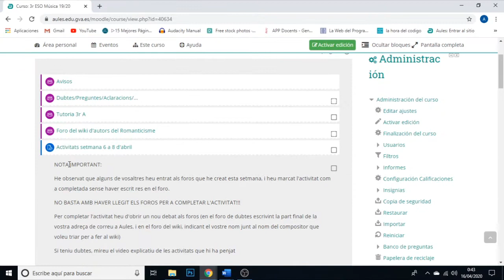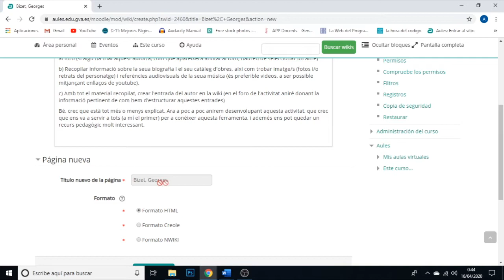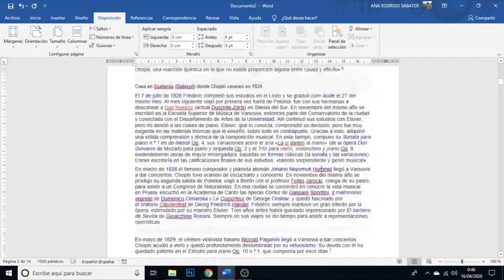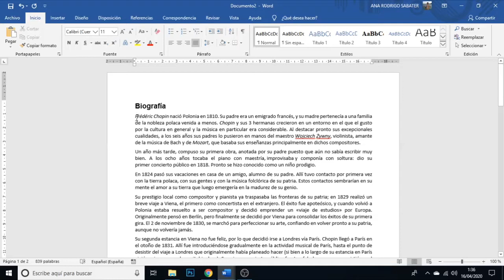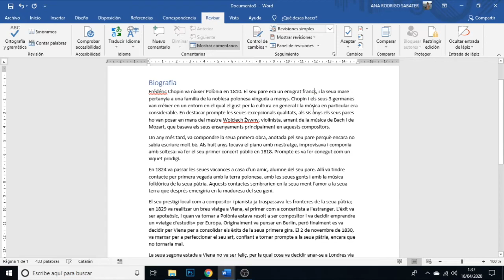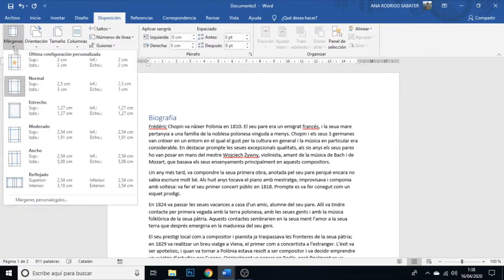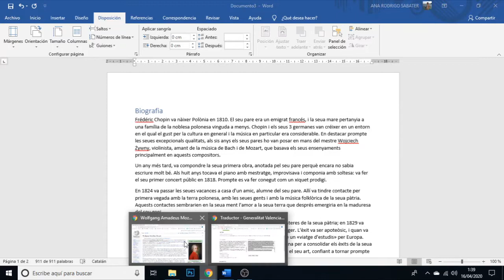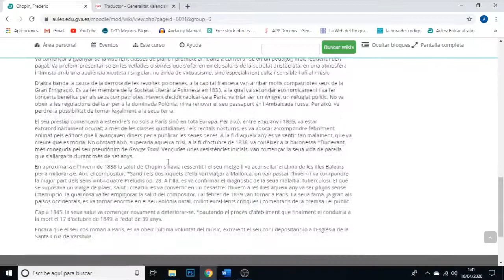Fent la wiki: escrivint la pàgina de Chopin